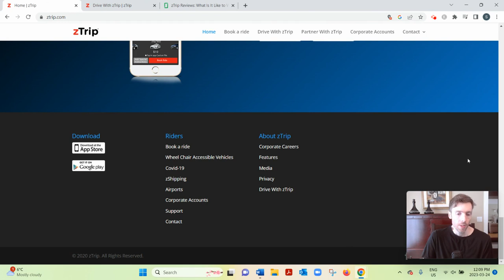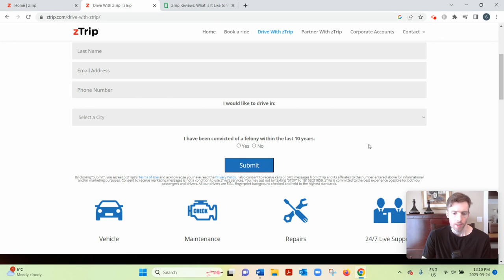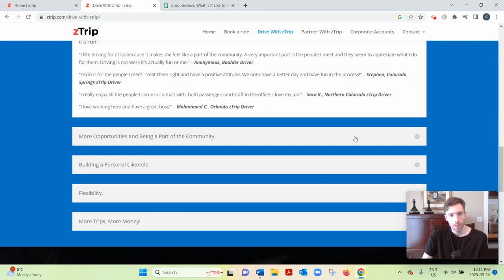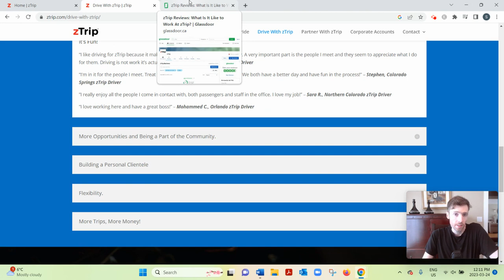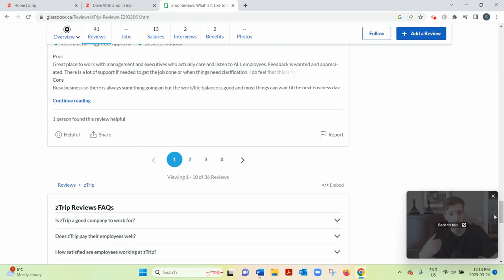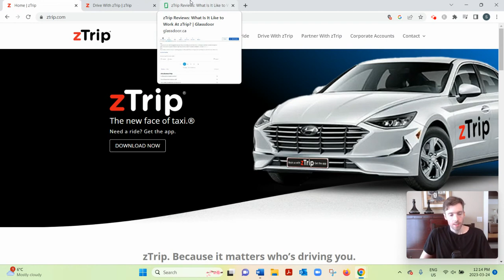zTrip Review - Should You Apply To Drive For Them?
zTrip Review?

About this video:
In this zTrip review you will learn all about this app and whether being a driver on here is something you want to pursue. Most of these types of opportunities are not that great so watch this review and let me know what you think.